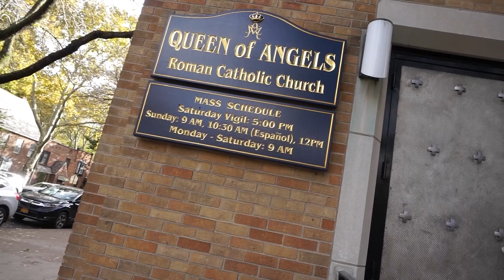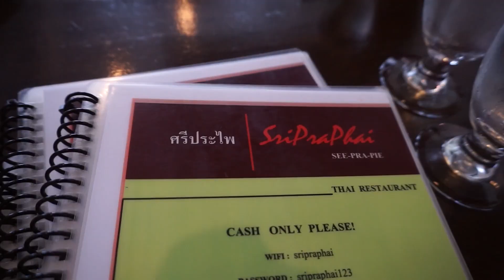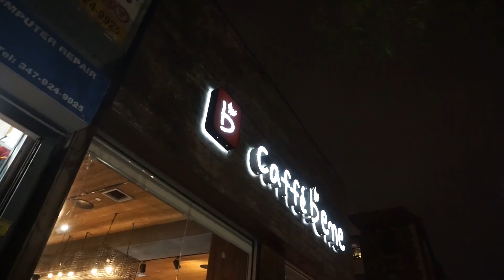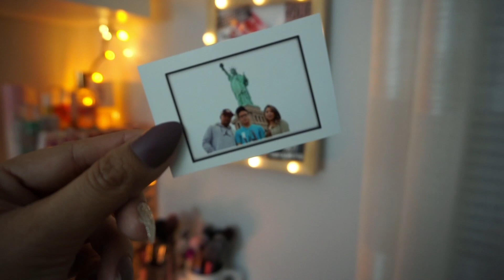New York Vlog - Gratitude! - Vlogtober Day 30 | vlog week 301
Last full day in New York for Vlogtober day 30. Today we met with family and friends and made it to DUMBO (Doen Under Manhattan Brooklyn Overpass!which was on my bucket list of places to check out while here in NYC

Tin ^.^

✩BLOG POST✩

-Weekly Beauty Favorites! Sunday Faves & Nays - Bath & Body Works, Natural Bliss, Five Below vlogtober day 21
Hello Kitty Grand Cafe Bow Room Tour & Vlog! - Hello Kitty Bow Room Review & Vlog - Irvine Spectrum Vlogtober Day 18
-Testing Five Below Gadgets! Do Five Below Gadgets Really Work? - What To Buy At Five Below Vlogtober Day 15
-Weekly Beauty Favorites! Sunday Faves & Nays - Beat Bib, Makeup Revolution, Pop Beauty, Ardell Vlogtober Day 14
-Essence Spice Up You Life Review/Swatches + 3 Looks - Essence Spice Up Your Life Palette Review Vlogtober Day 6
- DAISO HAUL!  WHAT'S NEW AT DAISO! - Japanese Dollar Store | SHOP WITH ME DAISO OCTOBER VLOGTOBER Day 5
NEW! Too Faced Gingerbread Girl Melted Matte & The Sweet Smell of Christmas Lip Set Review/Swatches VLOGTOBER DAY 5